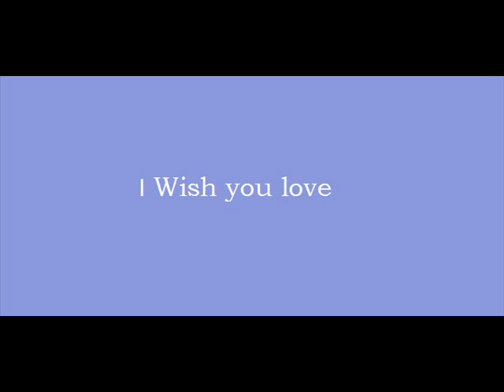good beat sample fl studio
Veyanrech - I Wish You Love